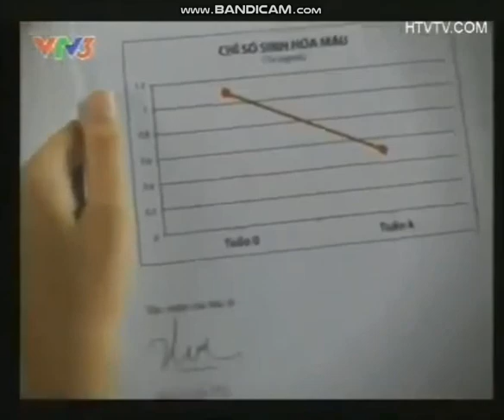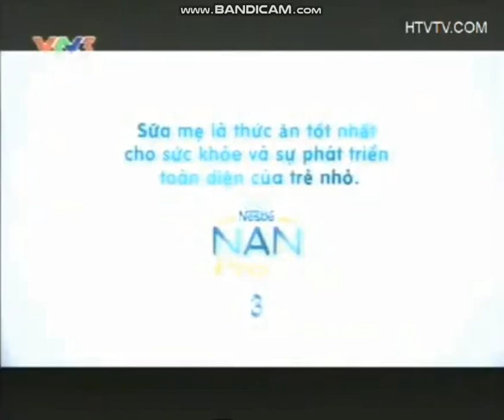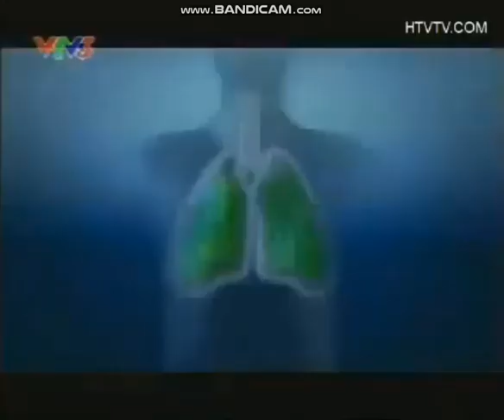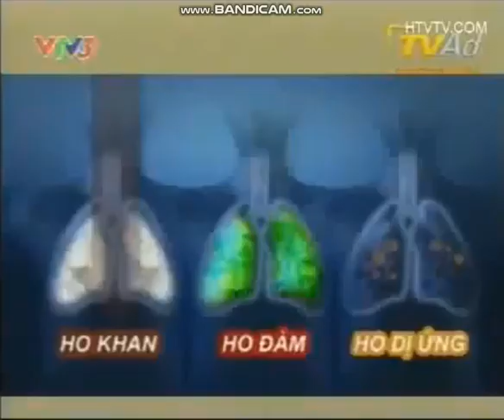quảng cáo vtv3 năm 2012(25)